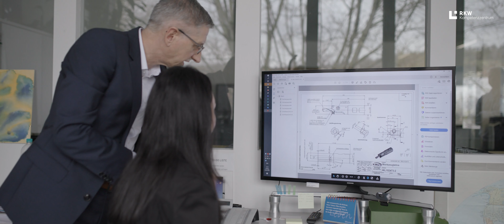100 Jahre RKW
100 Jahre RKW - das bedeutet 100 Jahre Unterstützung für kleine und mittlere Betriebe in Deutschland bei allen anstehenden Herausforderungen. Gründung, Fachkräftegewinnung und -bindung, Digitalisierung und Innovation, Geschäftsmodellentwicklung... Die Herausforderungen für KMU sind vielfältig. Im Rahmen der Jubiläumsfeier am 4. Oktober 2022 wurde aber nicht nur zurückgeschaut, vielmehr lag der Fokus auf folgenden, zukunftsgewandten Fragen. Wie sieht die Zukunft des deutschen Mittelstands in einer digitalen und nachhaltigen Welt aus? Mit welchen Erfolgsfaktoren können kleine und mittlere Betriebe ihre Wettbewerbsposition halten oder sogar noch ausbauen? Hierzu standen Wissenschaftlerinnen und Wissenschaftler mit Unternehmerinnen und Unternehmern in einem lebendigen Dialog und die Sozialpartner haben ebenfalls aus Ihrer Sicht berichtet.

Über das RKW Kompetenzzentrum
Das RKW Kompetenzzentrum ist ein neutraler Impuls- und Ratgeber für den deutschen Mittelstand. Es sensibilisiert angehende wie etablierte kleine und mittlere Unternehmen für Zukunftsthemen und unterstützt sie dabei, ihre Wettbewerbsfähigkeit und Innovationskraft auszubauen. Das RKW Kompetenzzentrum leistet damit einen Beitrag zur Stärkung des Gründungsgeschehens und zur nachhaltigen Wirtschaftsentwicklung in Deutschland. Zu den aktuellen Schwerpunktthemen „Gründung“, „Fachkräftesicherung“, „Digitalisierung“ und „Innovation“ bietet das RKW Kompetenzzentrum daher praxisnahe und branchenübergreifende Informationen sowie Handlungshilfen an. Bei der Verbreitung der Ergebnisse vor Ort arbeitet das RKW Kompetenzzentrum mit Sitz in Eschborn eng mit den RKW Landesorganisationen in den Bundesländern zusammen.

Das RKW Kompetenzzentrum wird vom Bundesministerium für Wirtschaft und Klimaschutz (BMWK) aufgrund eines Beschlusses des Deutschen Bundestages gefördert.